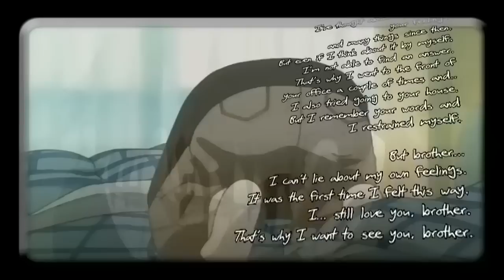{A:M:V} Koi Kaze - Daydreamer [Lord AceMan]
A really well successful video. I like it very well.
And no  I have nothing against siblings love,  where the love falls down one never knows, she makes no distinction between age or gender.

And also doesn't makes a difference between brother and sister, or if they are sibling or not.

Anime: Koi Kaze
Music; Bliss - In Front of a Daydreamer